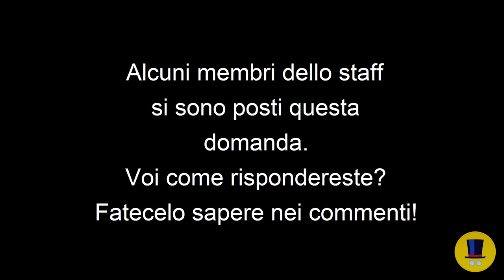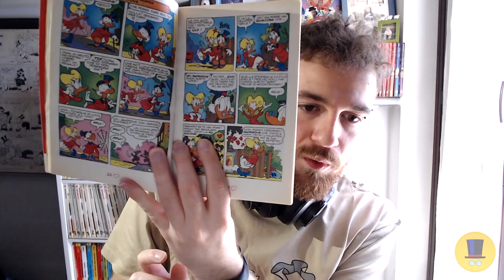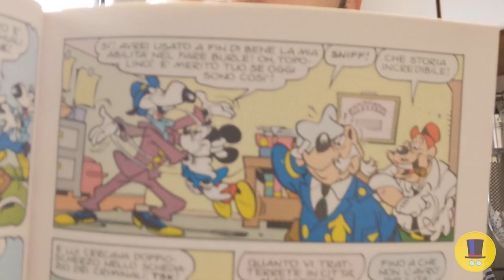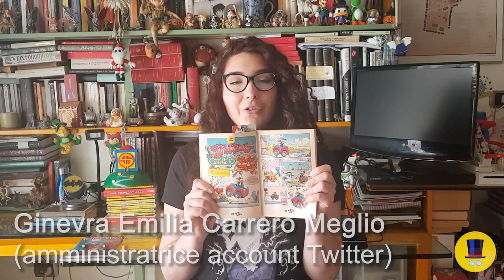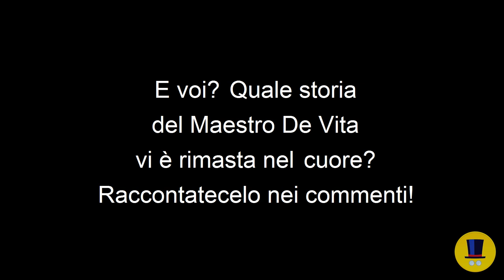I CAPOLAVORI DI MASSIMO DE VITA | Le Scelte dello Staff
Da "La Saga della Spada di Ghiaccio" a Zapotec, da Doppioscherzo a Paperone sposo. Massimo De Vita ha inciso fortemente nelle nostre letture, e noi dello staff lo sappiamo bene: ecco le storie che vi consigliamo di (ri)leggere